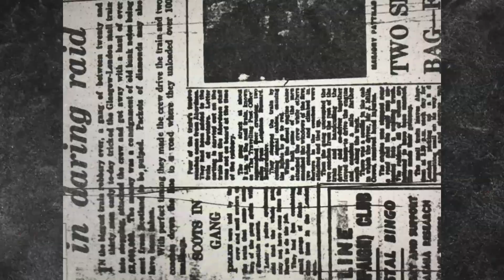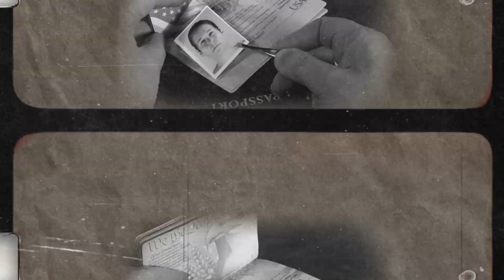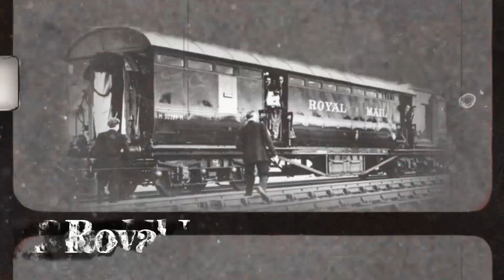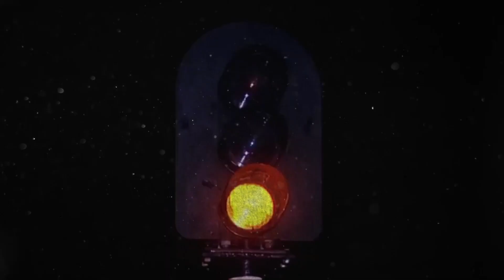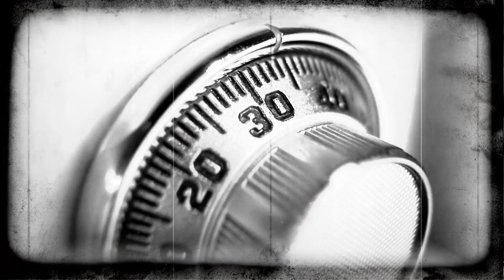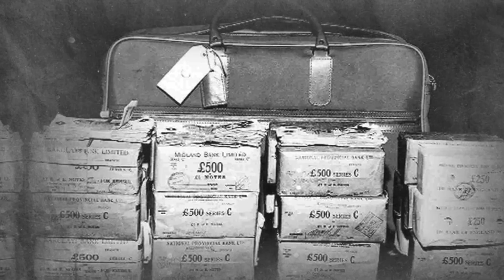THEY STOLE $50 MILLION FROM A TRAIN (AND GOT AWAY?)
60 years ago, one of the greatest heists in history took place. A gang of outlaws stole $50 million from a train, and vanished in a matter of seconds. But thats far from the craziest part. The manhunt that followed would span years, and is a gripping tale of cat and mouse. Get ready for a tale that will have your palms sweating...